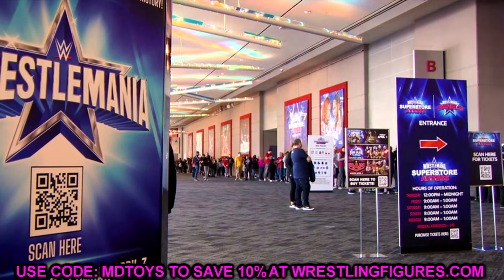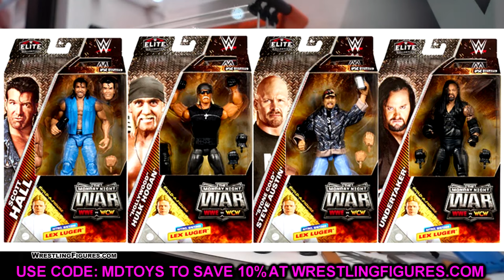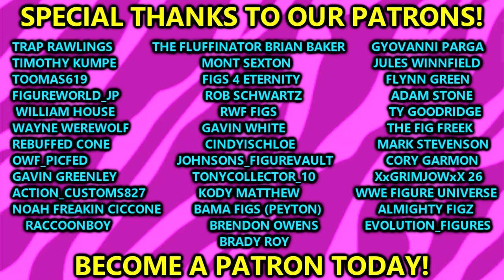WHAT TO EXPECT AT WWE WORLD WRESTLEMANIA 40! WWE FIGURES!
WWE world 2024
wrestlemania 40 superstore wwe figure reveals mattel wwe elite series 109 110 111 wwe ultimate edition 21 22 23
new wwe toys 2024 reveals